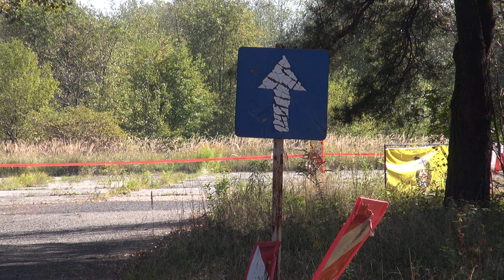7 Runda SMT 2024 - Całka / Całka - Mitsubishi Lancer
7 Runda SMT 2024 - Miłosz Całka / Aleksandra Całka - Mitsubishi Lancer